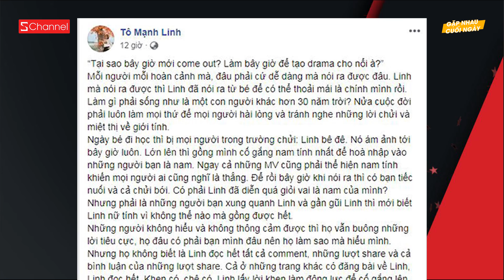Kiều Anh Hera sắp cưới | Lynk Lee nói gì khi bị tố thay đổi nữ tính để nổi tiếng - GNCN 4/2